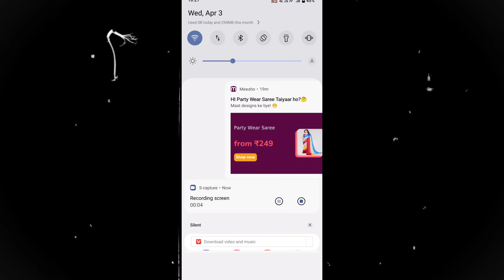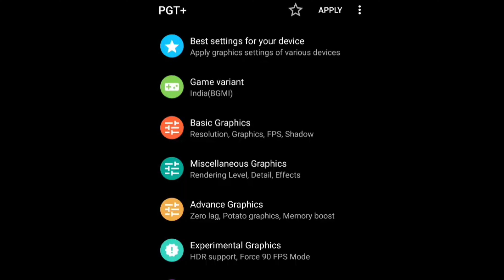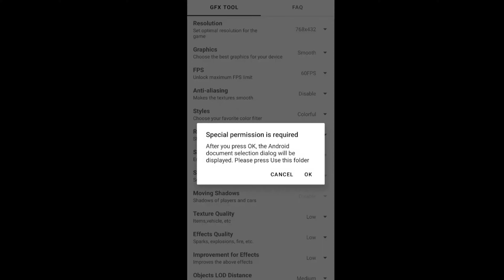How To Fix Lag In Bgmi🗿Pubg Mobile | Fix Lag In Low End Devices | Pubg Mobile/BGMI NEW UPDATE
BEST GFX TOOL FOR BGMI/PUBG MOBILE BGMI GFX TOOL FOR LOW END DEVICE | BGMI LAG FIX IN LOW END DEVICE

RedmiNote8 Pro
IGNORE ❗❗:-
KEYWORDS, TAGS 🔑 :-
bgmi
montage
oneplust
Fragmovie
ProPlayer
PubgMobile
bgmimontage
iphonell
PUBGMontage
iPhone XR
poco x3 pro
KEMO VS
OnePlusNord
OnePlus7T
NewOnePlusNordMid
Oneplus
realme 7
I killed JonathanI
killed dynamo
pubgmalayalam
pubgindonesia
pubgsingapore
pubgmalaysia
pubgindia
pubgbangladesh
pubgkr
pubgpakistan
pubgglobal
pubglite
t1 scrims
lll wifi 38
t1 scrims
Athena Gaming control, sensitivity
mortal
kinganbru
Souvik d control, sensitivity
classified yt
Jonathan gaming control, sensitivity
nocash control, sensitivityy
3 finger + gyroscope
4 finger + gyroScope
5 finger + gyroscope
6 finger + gyroscope
7 finger + gyroscope
8 finger + gyroScope
finger claw
thumb player
lll wiEi38
VPN pubg, bgmi,pubgkr30 fps bgmi montage
30 fps bgmi montage
40 fps bgmi montage60 fps bgmi montage
90 fps bgmi montage
bgmi montage 60 fps
Chinese skills
Chinese skillset
Chinese drills
Indian skillset
close combat
extreme skillset
iPhone 15 pro max pubg bgmi gameplay
impossible skillset
Android skillset
Legends Never die bgmi montage
jabaan gaming
light it up BGMI montage
Jonathan controls
SAMSUNG
A3.A5.A6.A7.J2.J5.J7,S5.S6.S7.59.A10.A20.A30,A50,A70
A3,A5,AÓ,A7,J2,J5,J7, S5,S6,S7,59,A10,A20,A
d,5T,NeverSettle
control, sensitivity
low end device
sniper
OnePlus,9R,9,8T,7T,,7,6T,8, N105G,NI00, Nor
impossible skills
kinganbru reaction
how to fix lag in poco x3 prohow to fix lag in poco fl
SAMSUNG,30,A50,A70
A3,A5,AÓ,A7,J2,J5,J7, S5,S6,S7,59,A10,A20,Ad,5T,NeverSettle
control, sensitivity
low end device
sniper
OnePlus,9R,9,8T,7T,,7,6T,8, N105G,NI00, Nor
impossible skills
kinganbru reaction
how to fix lag in poco x3 prohow to fix lag in poco
40 fps bgmi mnontag